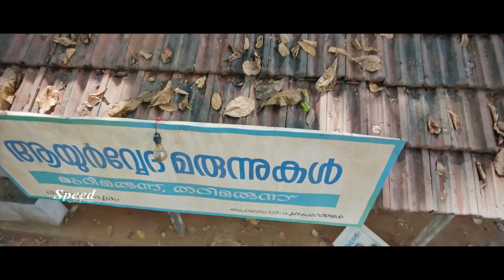New Telugu Dubbed Full Movie | Telugu Romantic Movie Scenes| Ulta Telugu Full Movie | Prayaga Martin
Directed by                         Suresh Poduval
Written by                           Suresh Poduval
Produced by                       Subash Cipy
Starring                               Gokul Suresh
                                              Anusree
                                              Prayaga Martin
Cinematography                 Prakash Velayudhan
Edited by                             Shameer Muhammed